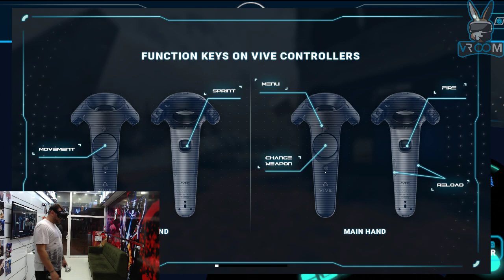VR FPS E-SPOR oyunu After-H (Beta) Free to Play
Reklamlarını uzun zamandır gördüğüm ve merakla beklediğim Espor karşılaşmalarının olacağı söylenen VR FPS oyunu After-H betasına katıldım. ufak aksilikler olsa da düzeltileceğine inandığım sıkıntıları bulunuyor. VR ( Sanal Gerçeklik) kullanıcıları kesinlikle bu deneyimi yaşamalıdır.